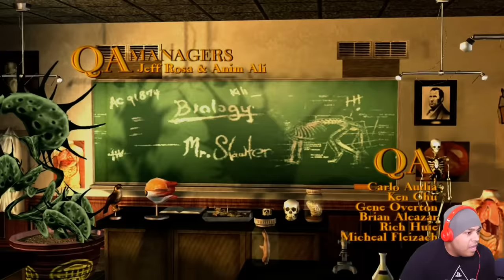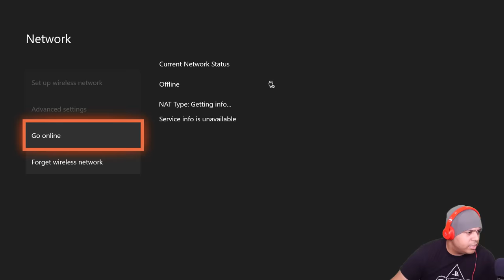DON'T DO ANY OF THIS WHILE IN SCHOOL!! [BULLY: SCHOLARSHIP EDITION]